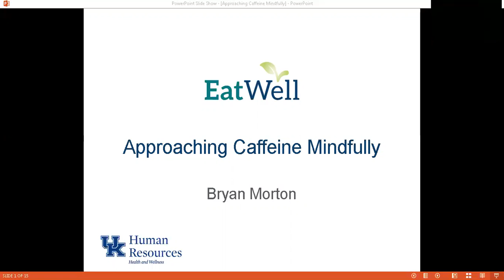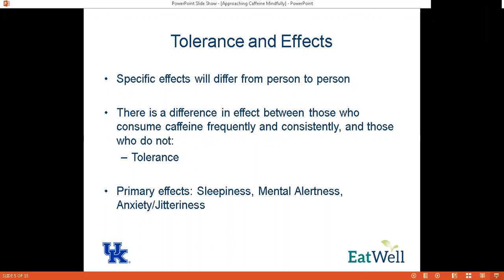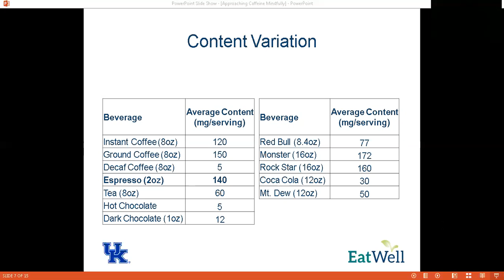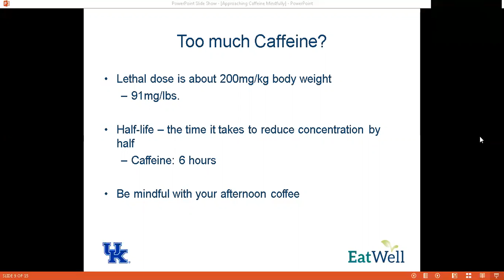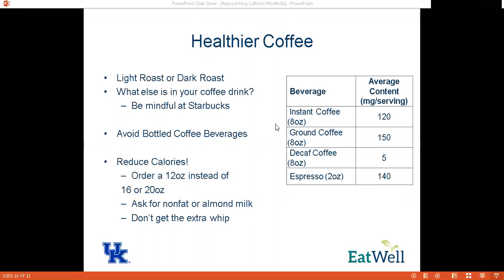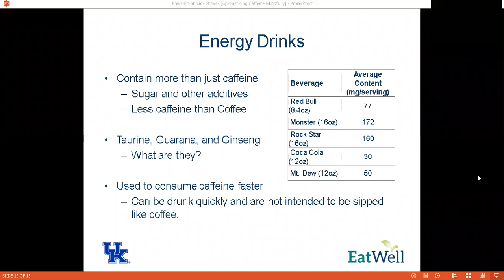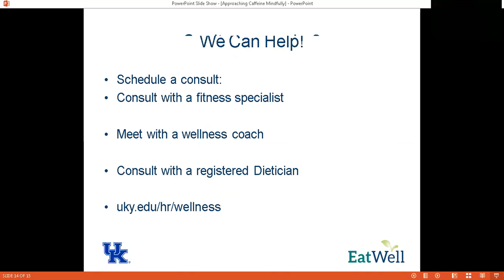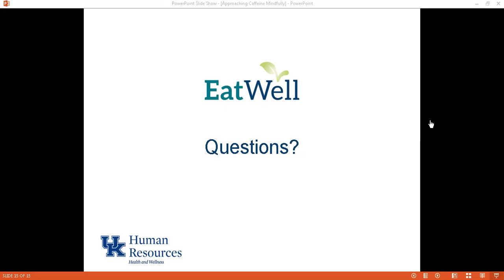Approaching Caffeine Mindfully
For many of us, enjoying a soda, coffee or energy drink goes without a second thought. But the caffeine in these drinks is worth considering, and this presentation shares important health information related to caffeine.